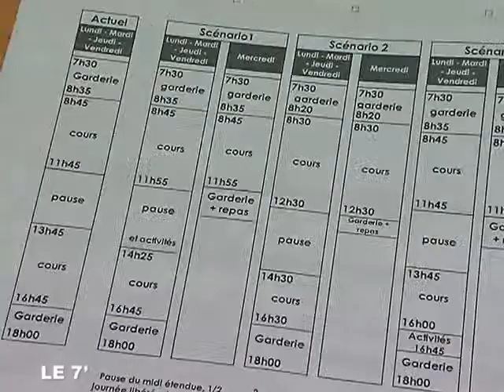Angers/Éducation : Débat sur le rythme scolaire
Angers/Éducation : Débat sur le rythme scolaire - Angers
Réflexion autour du rythme scolaire dans l'agglomération Angevine. (Droits réservés.